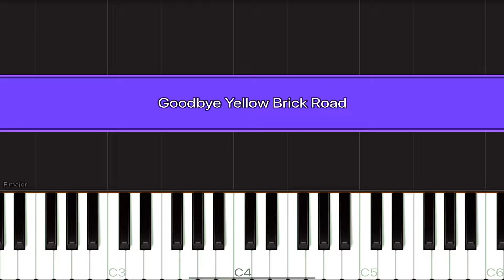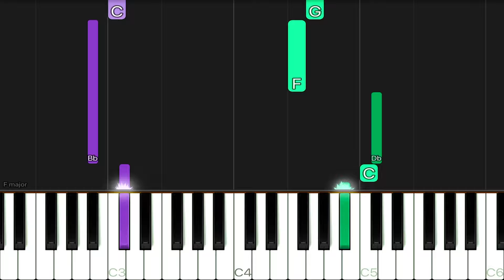Elton John - Goodbye Yellow Brick Road | EASY Piano Tutorial